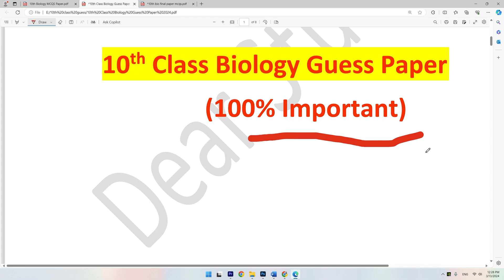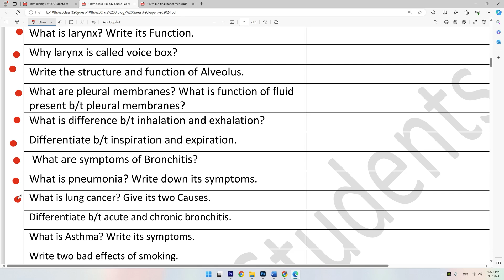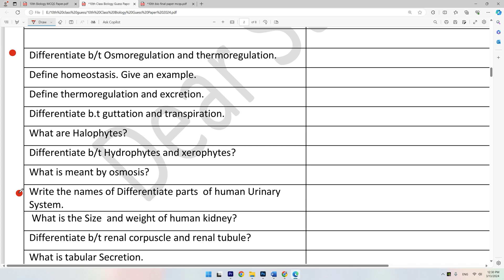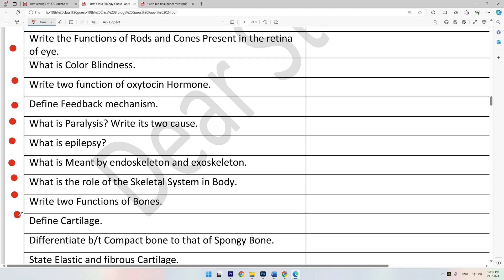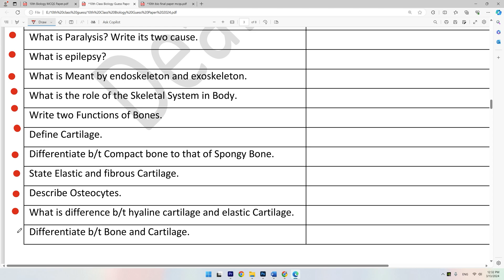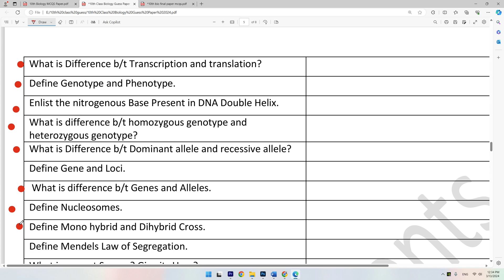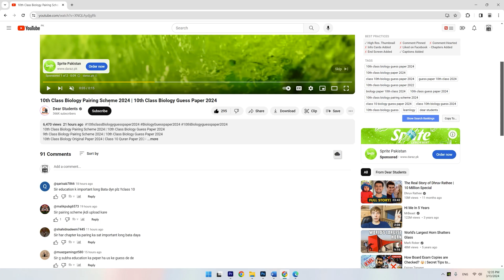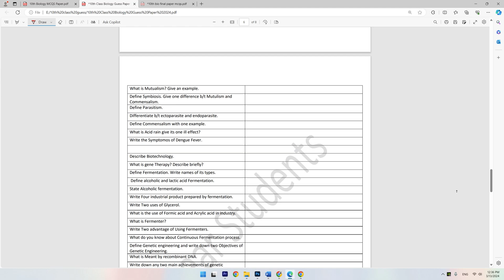10th Class Biology Guess Paper 2024 | Class 10 Biology Guess Paper 2024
10th Class Biology Guess Paper 2024 | Class 10 Biology Guess Paper 2024